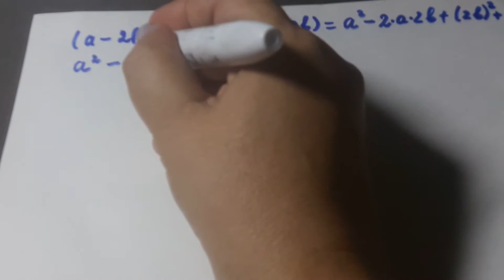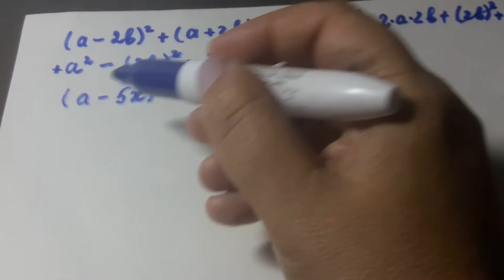7 кл.несколько сложных примеров на формулы квадрата суммы и разности квадратов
7 кл.несколько сложных примеров на формулы квадрата суммы и разности квадратов